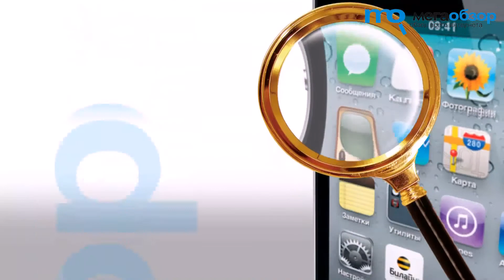Квадроцикл с Isaw A1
Заезд в рамках тестирования экшн-камеры Isaw A1